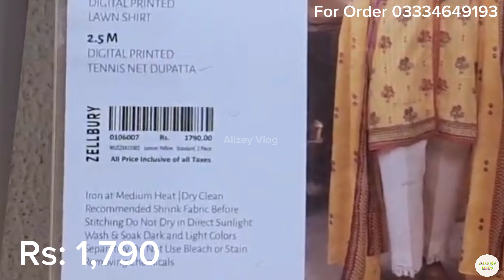Zellbury New Collection 2024 | Zellbury Eid Collection 2024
zellbury brand
zellbury sale
unstitched
zellburv new collection 2022 sale
alizey vlog